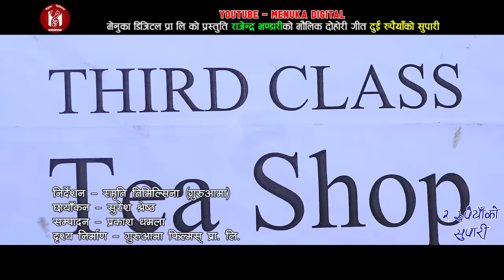SANU || २ रुपैयाको सुपारी || Rajendra Bhandari & Radhika Hamal Ft. Reena / Sanjib 2075/2019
Watch Nepali Nepali Kathe Lok Dohori Song || 2 Rupaiyako Supari || Khanna Churot Sanu Rajendra Bhandari & Radhika Hamal Ft. Reena Thapa Magar, Sanjeeb Thakuri, Roji Khanal (Renuka) & Ramesh Ghimire Only on Menuka Digita's Youtube Channel. (M011)

Menuka Digital Presents :- Kathe Lok Dohori Songs

Audio Credits
Song:- 2 Rupaiya ko Supari  ( Gau Gharako Arganik Khaki )
Vocal:- Rajendra Bhandari & Radhika Hamal
Lyrics:- Rajendra Bhandari
Arrange:- Krishna Pun
Recordist:- Bijaya Buda
Mixing:- Krishna Pun
Studio:- Music Bank Nepal
Audio/Video:- Menuka Digital Pvt. Ltd. 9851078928

Video Credits
Artists:- Reena Thapa Magar, Sanjeeb Thakuri, Roji Khanal (Renuka) & Ramesh Ghimire
Director:- Smriti Timilsina "Guruaama"
Camera:- Suresh Shrestha
Edit:- Prakash Dhamala
Producers :- Menuka Khanal "Bhandari"
Post Production:- Guruaama Films Pvt. Ltd.

Special Thanks
Gokul Bhandari
Rajaram Koirala
DB Khadka

यस च्यानल मा रहेका गित संतीत तथा भिडीयो हरु कपि Download गरी अन्य channel मा upload गरेको पाएमा प्रचालित  कानुनी बामोजिम कडा भन्दा कारबाही गरिने छ !!